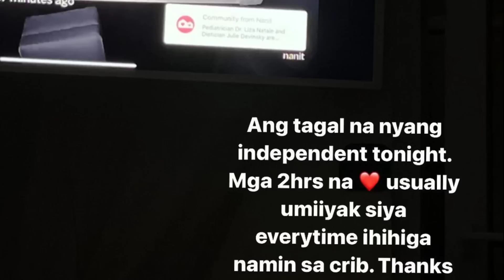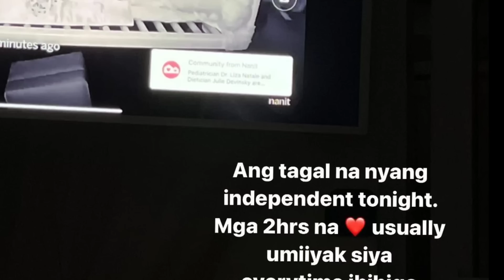Partner ni Gregg Homan na si Angelica Panganiban at Baby Bean UMUWI sa Manila#babybean